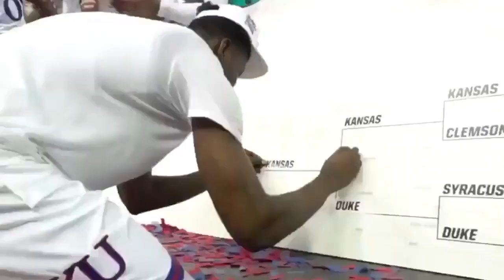G L O R I O U S NotDoneYet…